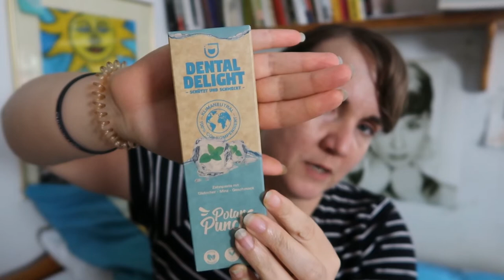Das alles kaufe ich bei dm Haul September 2020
Leider habe ich in meinem Haul 2 Produkte mit Mikroplastik. Könnt ihr mir Kajal und Haarspray empfehlen, die vegan, tierversuchsfrei und ohne Mikroplastik sind?

WERBUNG
Als Amazon Partner verdiene ich an qualifizierten Käufen
ZERO WASTE